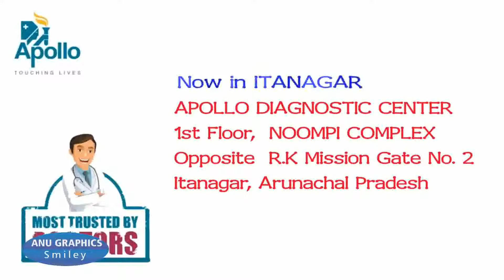Promotional video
Its a simple ,effective, Promotional video.  A simple Text effects are visualised in eye catching manner.